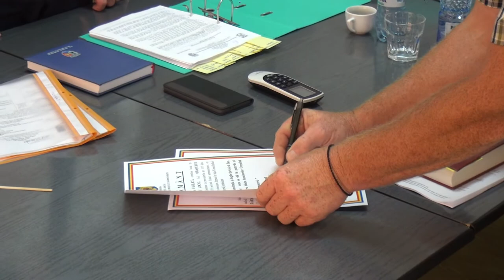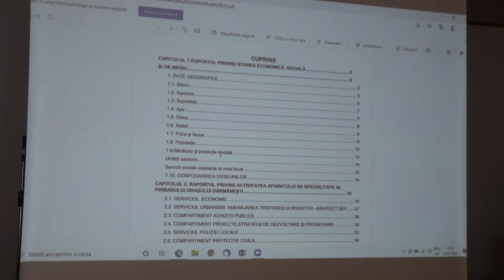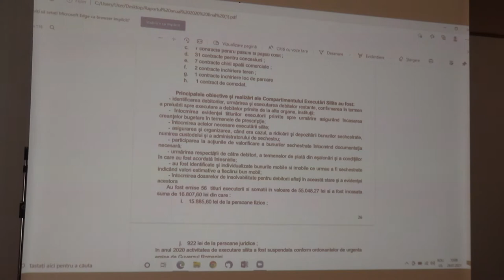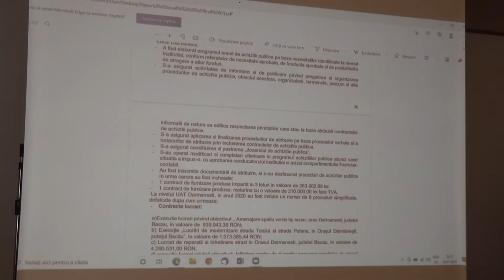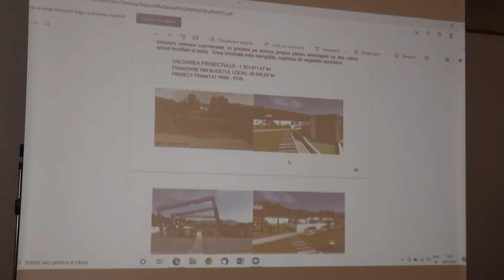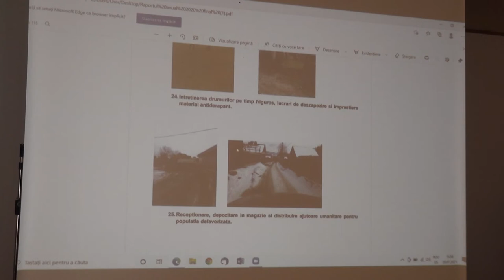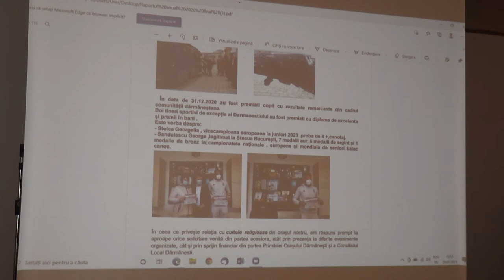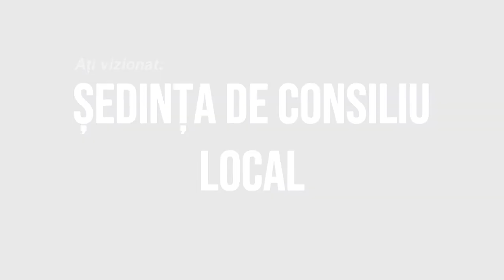🔴 LA DARMANESTI Sedinta Consiliului Local din 29 iulie FILMARE EXCLUSIV TV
🔴 LA DĂRMĂNEȘTI, județul Bacău, Ședința Consiliului Local din 29 iulie - FILMARE EXCLUSIV TV.

Cu drag,
echipa Exclusiv

Vizionare plăcută !